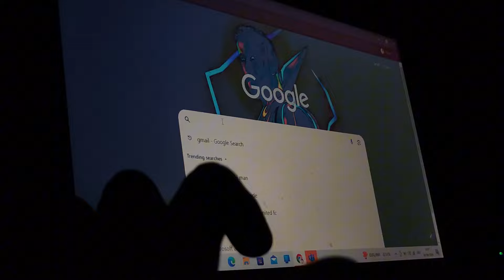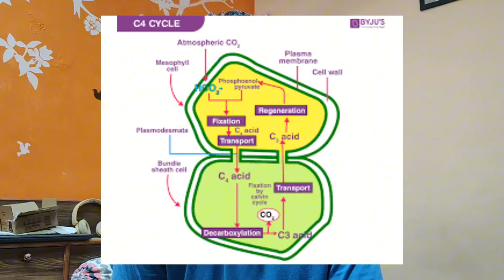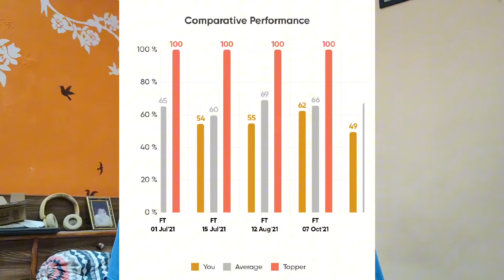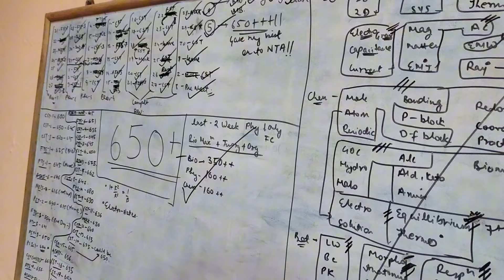499 to 680 in NEET | 3 Years in 13 Minutes !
This video is dedicated to every neet aspirant , aspiring to get an govt medical seat in this immense competition and struggle .
In this video I have shared my entire neet journey in a short span of time , I hope some part of it will motivate you .
Comment down your views and questions , and also recommend more topics to make certain videos on !

Timestamp
Class 11th -  01:00
Class 12th -  02:55
Drop year -  07:30
Key points -  08:55
Back story -  09:53

Neetjourney
Neet2024
Neetaspirant
Medico
Neet2024journey
Neetdropperjourney
Neetstory
Neetpreparation
Neet2024result
Neet2024counselling